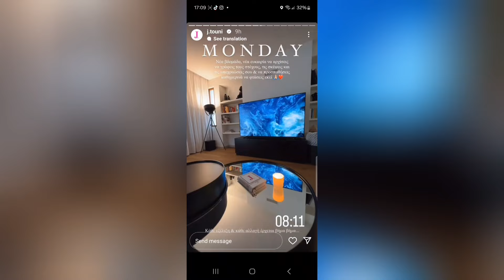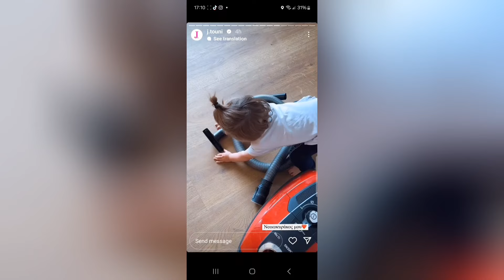J.Touni Εχω μπλεξει με τον Αλέξανδρο Κοψιαλης